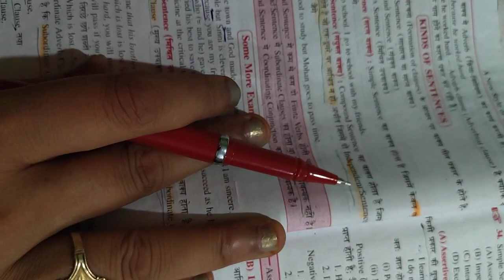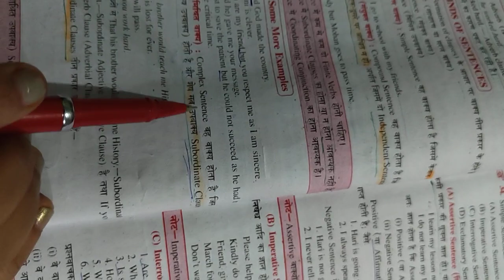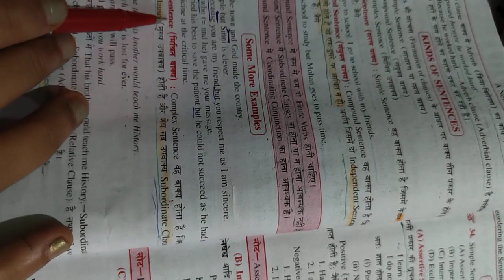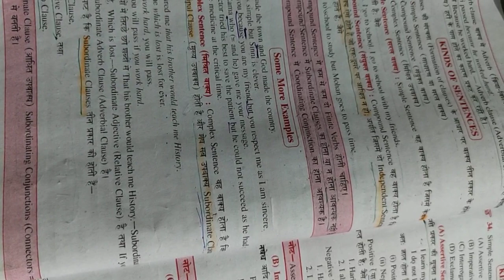conjunction important fact#viral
Welcome to English Gyan! On our YouTube channel, we offer comprehensive exam preparation content for TGT, LT, SSC CGL, Banking services, and many more competitive exams. Whether you're a beginner or looking to enhance your skills, our expert instructors will guide you through interactive lessons, practice tests, and valuable tips to boost your English proficiency. Join us and ace your exams with confidence! Let's embark on this learning adventure together!

english practice
english with teacher
study english fast
improve speaking fast
english words
speak english
phrasal verbs
how to learn english
english with bahar
english
wow vocabulary
most important vocabulary for competitive exams
english grammar
english speaking
english expressions
vocabulary words
bank exam 2023
adda247
advanced english vocabulary
english conversation
write
english language
the united states
english alphabet
read
speak
englishclass101
school
teacher
tutorial
lessons
compilation
how to
phrases
idioms in english
idioms
idioms and phrases
words meaning
words english
english speaking lesson
bankers adda
bankers adda247
speak english with vanessa
spoken english
new vocabulary
rupam chikara english adda247
fast
quick
easy
fastest
easiest
everyday life
basic vocabulary
english wordlist
become fluent in english
how to speak like a native speaker

new vocab
improve vocabulary
speak better english with harry podcast
english sounds
rachel's english
advanced english
interactive english

stop very
miss english teacher
learn english verbs with pictures
learn easy english verbs
learn all english verbs
drop meaning in english
push m
phrasal verbs with objects
shakespeare
shorts
shakespeare quotes
who is william shakespeare
william shakespeare biography
stratford-upon-avon
literature lovers
william shakespeare quotes about love
william shakespeare quotes from plays
william shakespeare quotes in english
audiobook with text
william shakespeare facts
william shakespeare (author)
shakespeare plays
william shakespeare life
william shakespeare born
about william shakespeare
teachers adda
emrs
teachers adda247
emrs tgt english preparation
tgt
emrs vacancy 2023
emrs pgt english question paper
pgt
emrs pgt english previous year question paper
emrs pgt english
emrs pgt english literature syllabus
emrs tgt english previous year question paper
ugc net english paper 2
english literature
ugc net paper 2 english literature
adda247
aishwarya puri english literature
net english literature
ugc net adda247
ugc net paper 2 english literature marathon
ugc net paper 2 english
english net exam preparation
ugc net english literature previous question papers with answers
mptetgrade1
tgt english
englishliteraturewithenglitzone
english
english literature exams
up tgt pgt english literature
up tgt english practice paper